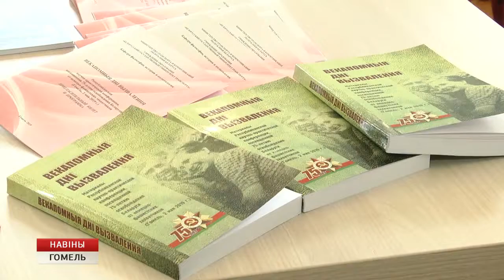Правда о войне